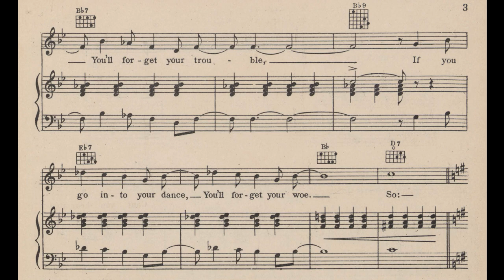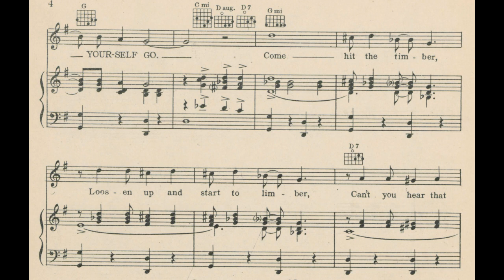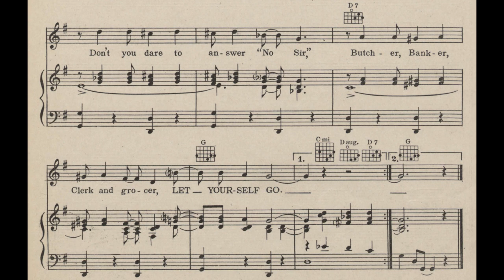Let Yourself Go (1936)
From the 1936 film “Follow the Fleet”

Lyrics

As you listen to the band
Don't you get a bubble?
As you listen to them play
Don't you get a glow?
If you step out on the floor
You'll forget your trouble
If you go into your dance
You'll forget your woe, so

Chorus
Come get together
Let the dance floor feel your leather
Step as lightly as a feather
Let yourself go
Come hit the timber
Loosen up and start to limber
Can't you hear that hot marimba
Relax and let yourself go
Relax, you've got yourself tied up in a knot
The night is cold but the music's hot
So come cuddle closer
Don't you dare to answer, "No Sir"
Butcher, Banker, Clerk and grocer